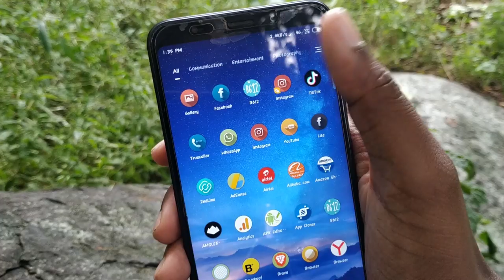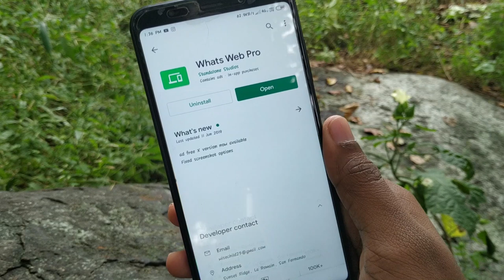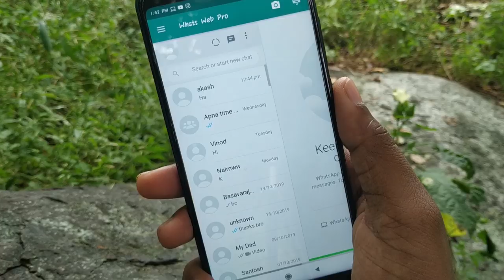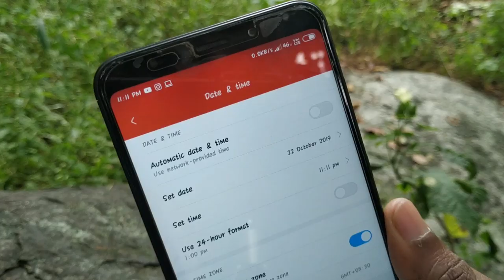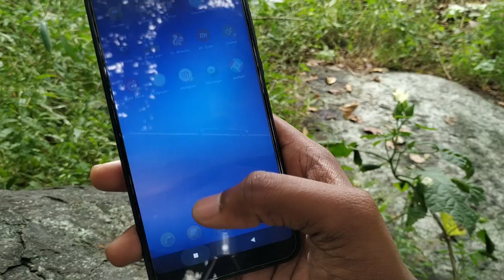WhatsApp Secret Trick ಯಾರಿಗೂ ಗೊತ್ತಿಲ್ಲ | How To Delete Old Whatsapp Messeges In Kannada 2019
Whatsapp Latest secret Trick ಯಾರಿಗೂ ಗೊತ್ತಿಲ್ಲ  How To Delete Old Whatsapp Messeges In Kannada 2019